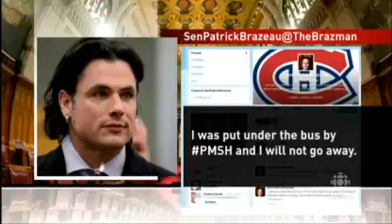Duffy, Wallin and Brazeau ousted from Senate